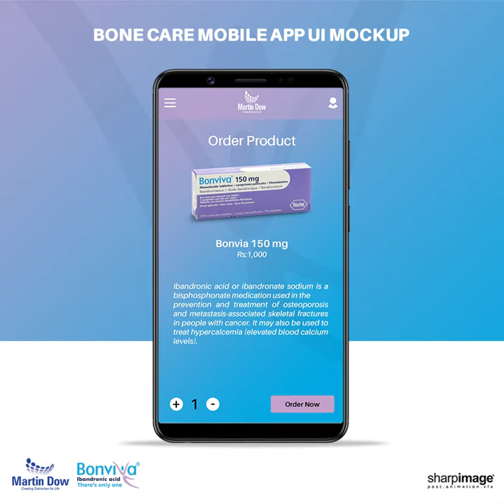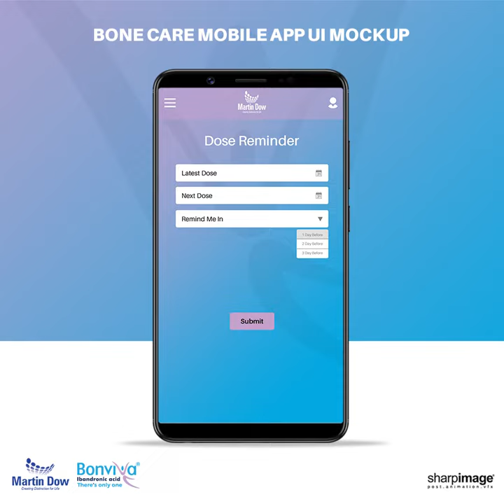Bone Care Mobile App